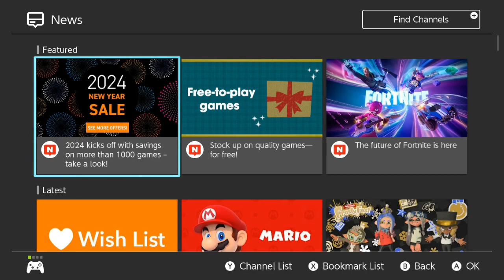Upcoming Frosty Fest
Another splatfest on the way in January 2024.
I really need to play more.